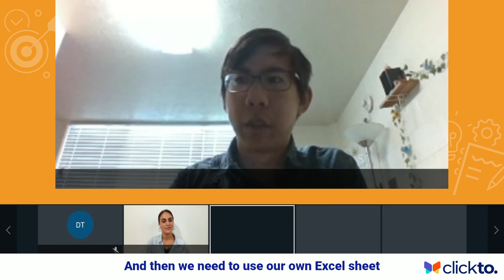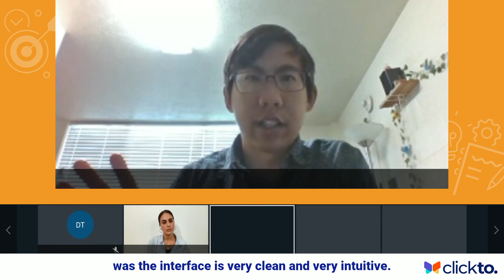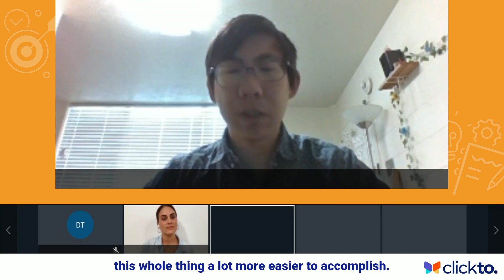Clickto Interact: Hear from Tao Yang